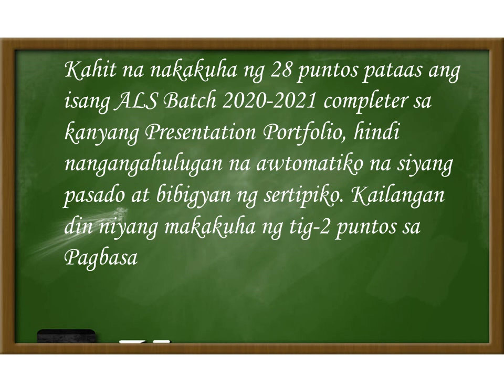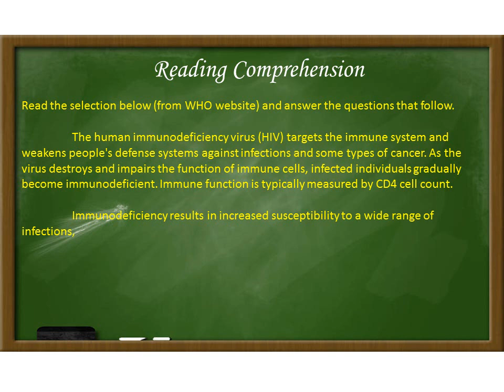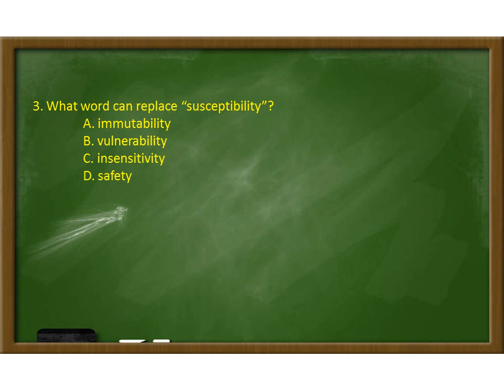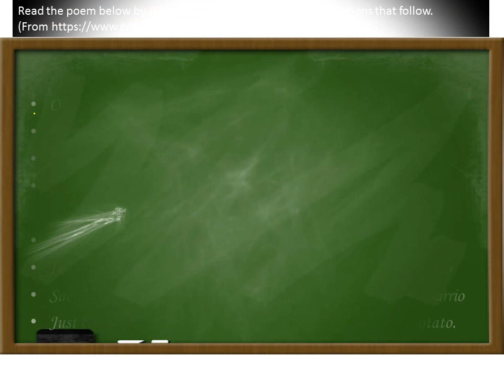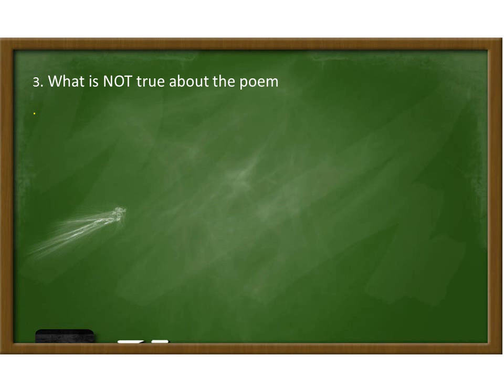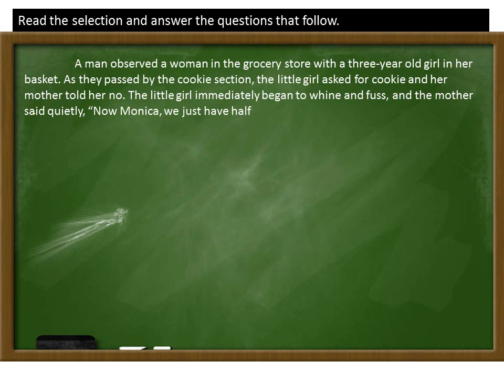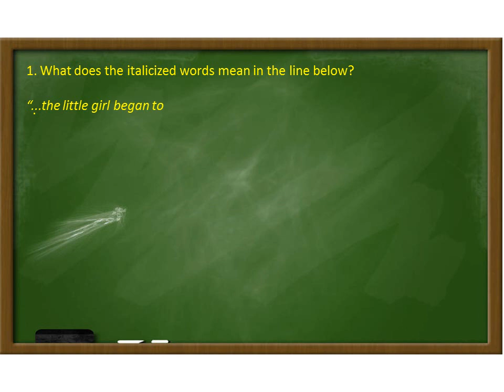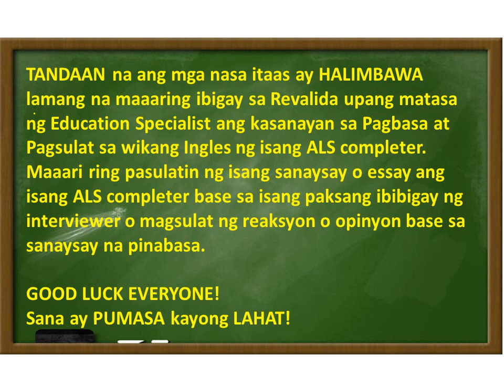Video 170 - Sample English Proficiency Test - Reading and Writing for ALS REVALIDA 2020-2021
This video contains examples of  English Proficiency Test (Reading and Writing) during Revalida as part of the Presentation Portfolio Assessment for ALS Batch 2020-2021.